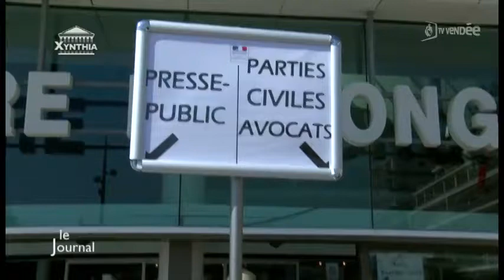Xynthia : Ouverture du procès aux Sables-d’Olonne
Sites webs/blogs, copiez cette vidéo avec le bouton "Intégrer" !
 Reportage lors de l’ouverture du procès Xynthia qui s’est ouvert ce lundi aux Sables-d’Olonne et qui suscite énormément d’intérêt.